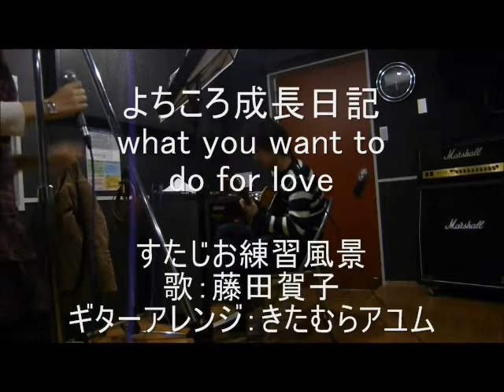what you want to do for love Bobby Caldwell cover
this movie is Cover music movie.
what you want to do for love / Bobby Caldwell
Vocal:yoshiko fujita
Guitar:Ayumu Kitamura

よちころ成長観察日記
ボビーコールドウェルの風のシルエットチャレンジ。
歌：藤田賀子
ギターアレンジ：きたむらアユム